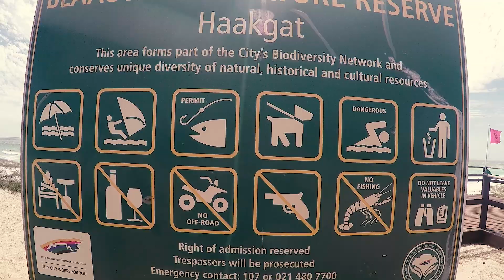Cape Town Kitesurf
Strapless at the Cape - December 2017